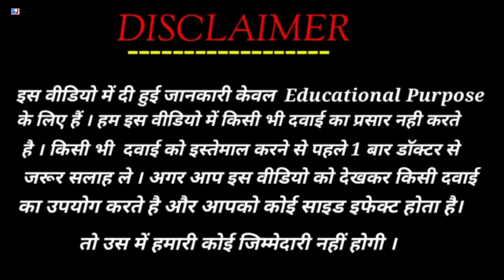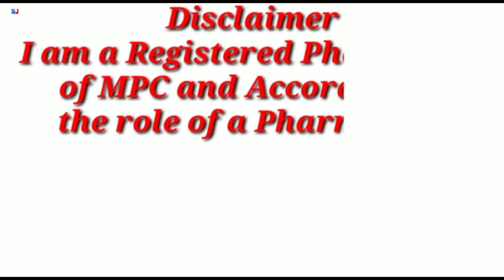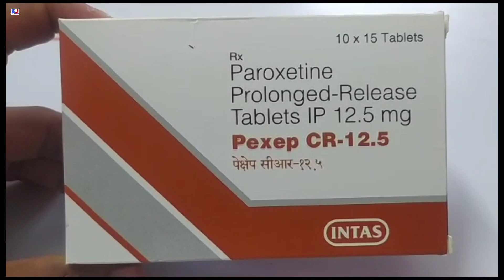Pexep CR 12.5 Tablet | Paroxetine Tablets | Pexep CR 12.5mg Tablet Uses Side effects Benefits Dosage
Pexep CR 12.5 Tablet | Paroxetine Tablets | Pexep CR 12.5mg Tablet Uses Side effects Benefits Dosage Composition Review in Hindi
Pexep CR 12.5 Tablet Uses in Hindi

kindly note